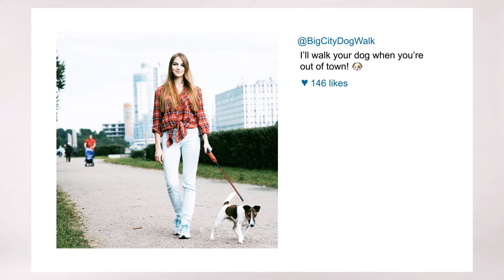JA in a Day Middle School Kickoff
Welcome to JA in a Day!